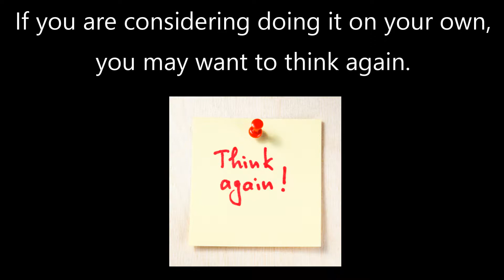Why Should You Hire an Exterior House Painting Service?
Exterior house painting professionals have years of experience and expertise to give you the best outcome. Prism House Painting Plus is here to help you. We can restore your home’s exterior surface to its original beauty.